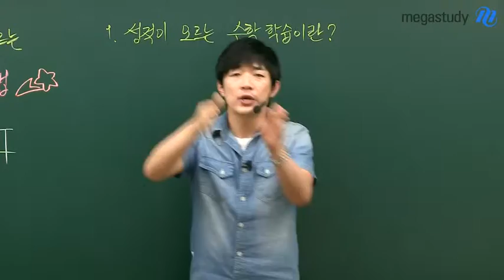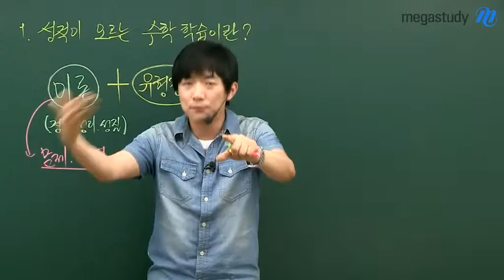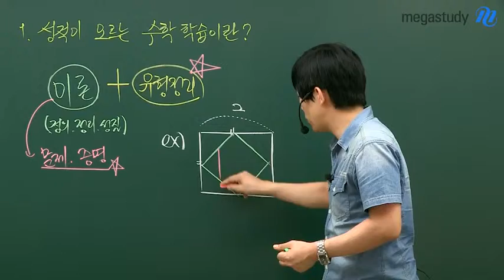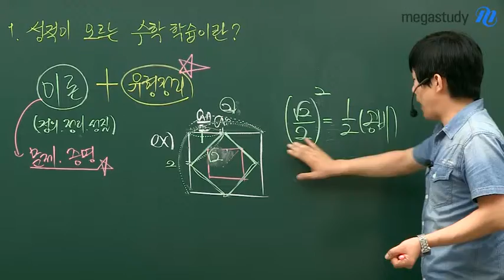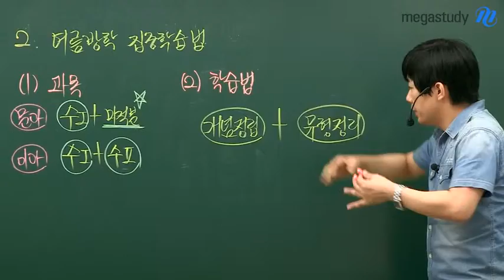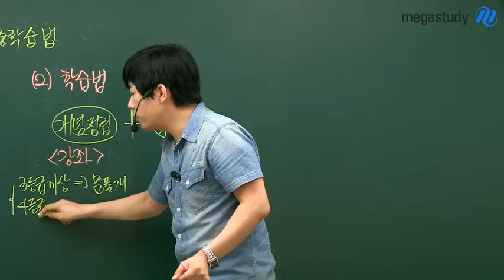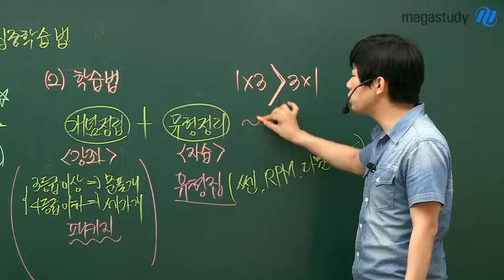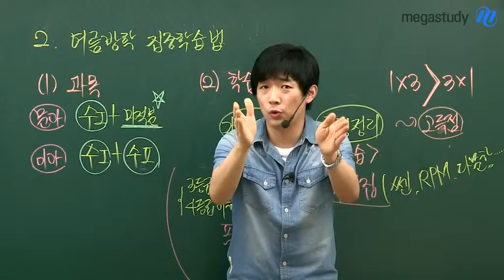[메가스터디] 수학 최장희 "성적이 오르는 여름방학 고2 학습법"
[고2 여름방학 학습법] 최장희 선생님이 고2에게 전하는 여름방학 수학 학습법! 여름방학 학습만으로 성적이 오르는 비법을 모두 전수해드립니다. - 합격불변의 법칙 메가스터디